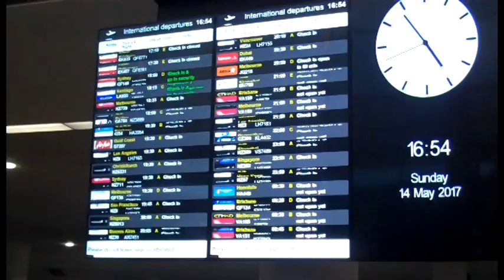Auckland International Airport Thanks for the shower